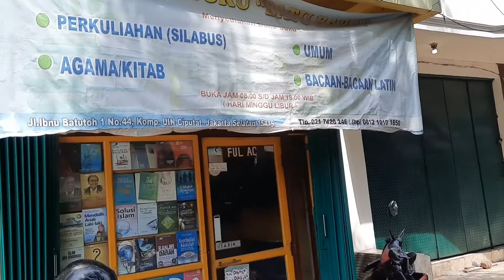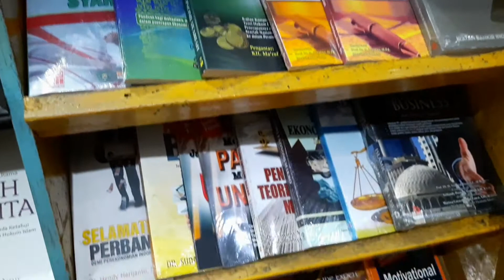Toko buku batu bara komplek dosen UIN, toko buku legendaris mahasiswa &dosen UIN jakarta & IIQ jkt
Toko buku batu bara, toko buku legendaris di BBS komplek dosen UIN Jakarta diciputat Tangerang selatan.

Pagi-pagi cari buku buat bahan ajar ditoko buku batu bara ciputat. Toko buku batu bara menjadi tempat faporit mahasiswa dan dosen UIN jakarta, IIQ jakarta dan kampus lain disekitar ciputat, selain dikenal murah karena ada diskon, juga dikenal komplit he..he..salam buku...salam literasi...sehat dan sukses selalu buat semuanya

Wassalam
Hk-24 september 2021 M/17 shafar 1443 H